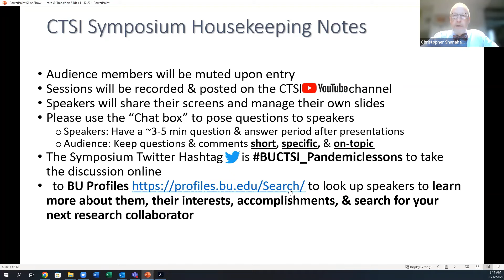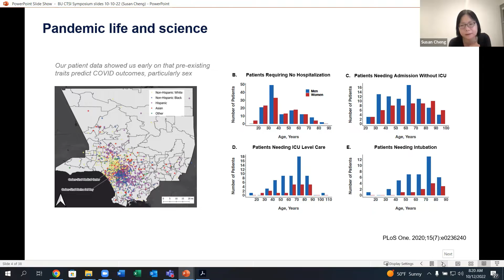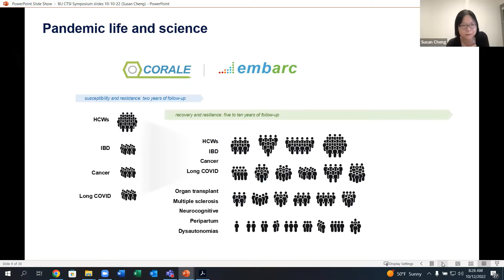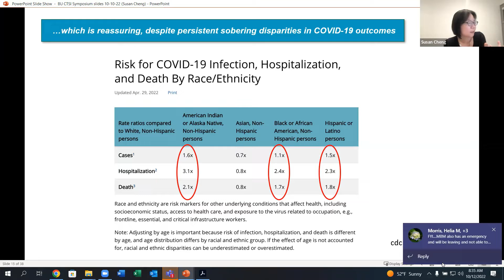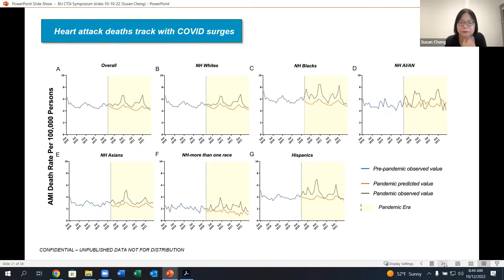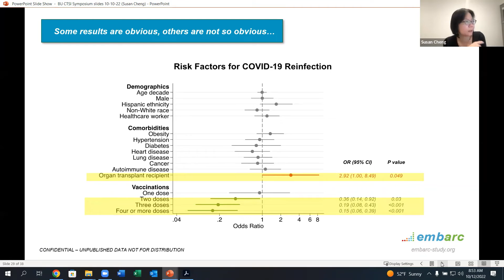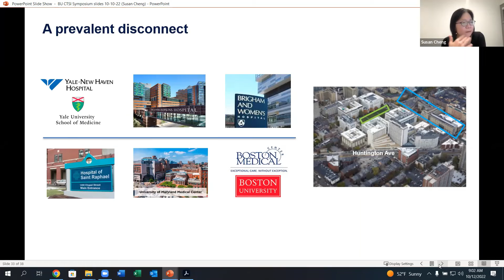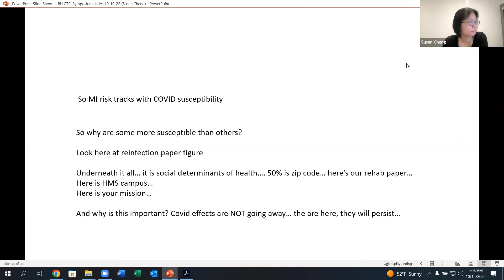CTSI Symposium Plenary Speaker Presentation - Dr. Susan Cheng, MD, MMSc, MPH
Dr. Susuan Cheng speaks at the BU CTSI Symposium on how pandemic pressures and hard lessons on how population-level disparities affect real people.